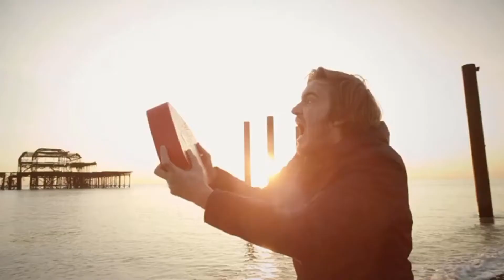YouTube Rewind 2013: What Does 2013 Say?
YouTube Rewind: What Does 2013 Say?